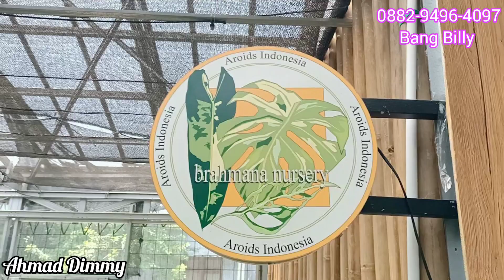MASUK DI KANDANG AROIDS SULTAN BANYAK YANG SERBA EKONOMISAN‼️BRAHMANA GARDEN / NURSERY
BRAHMANA GARDEN / NURSERY
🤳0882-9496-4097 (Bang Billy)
Alamat:
Pamulang Barat, Kec. Pamulang, Kota Tangsel, Banten 15417.